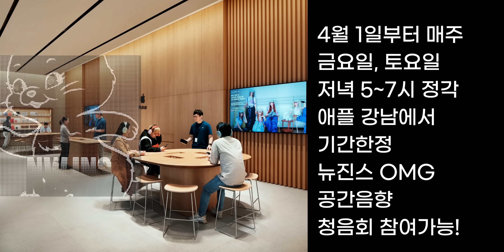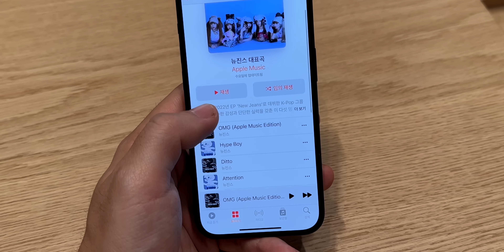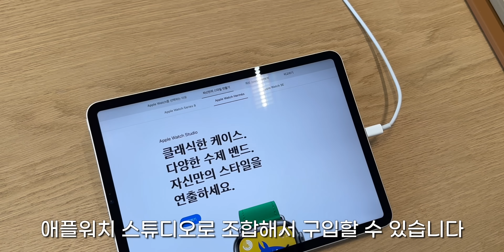애플페이로 최초 등극! 새로운 한국 애플 스토어 강남에서 생긴 일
애플 스토어 강남점이 3월 31일 신논현역 부근에 오픈합니다. 미리 미디어 프리뷰 데이행사로 초대받아 먼저 다녀왔는데요. 뉴진스와 협업한 새로운 공간음향 체험행사에서 에어팟 맥스로 음원도 들어보고 내부도 둘러보고 새로운 아이폰 케이스도 구입했습니다. 특히 이제 애플페이가 되기 때문에 기분좋게구입했는데요. 아이리스 컬러가 꽤 마음에 듭니다. 영상에서 자세한 내용 확인해보세요!